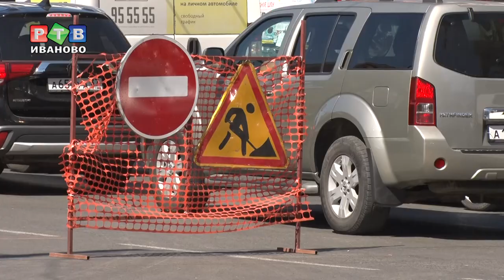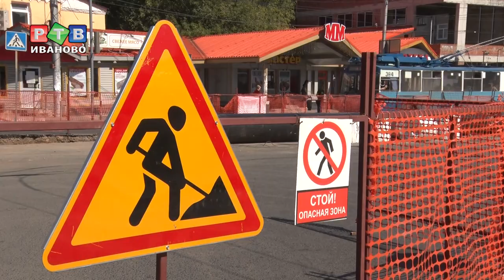Транспортный коллапс на площади Победы